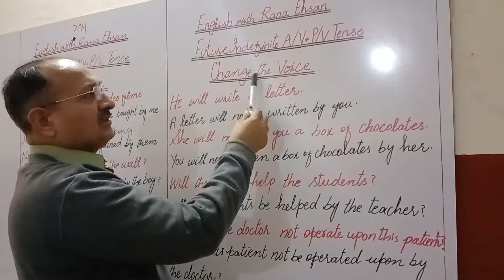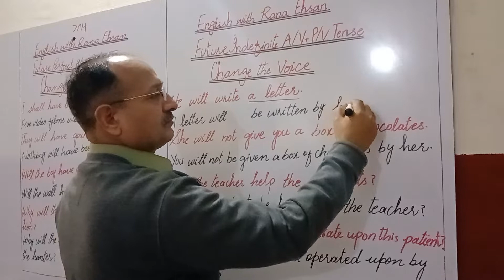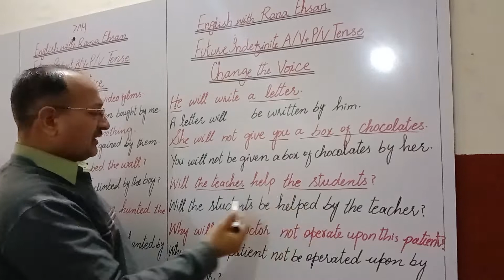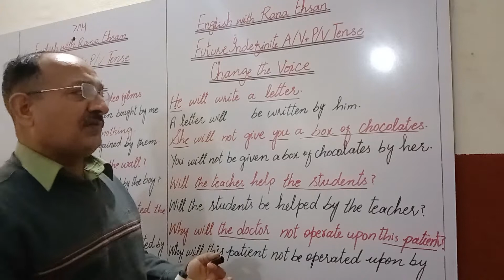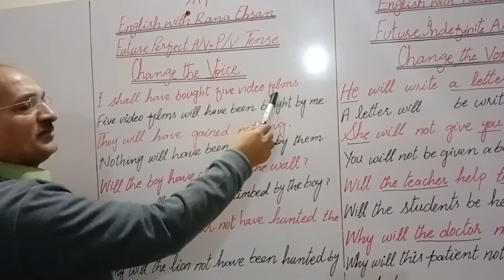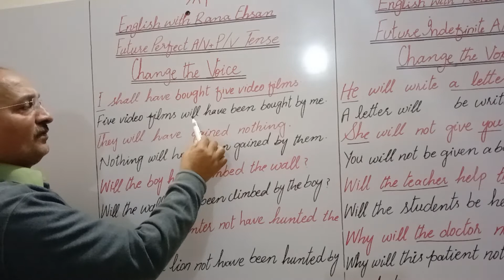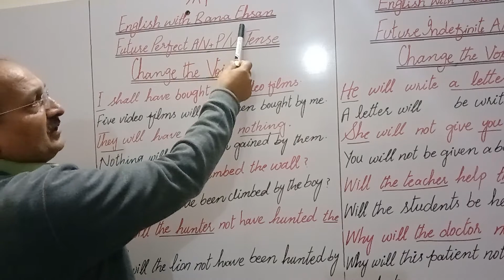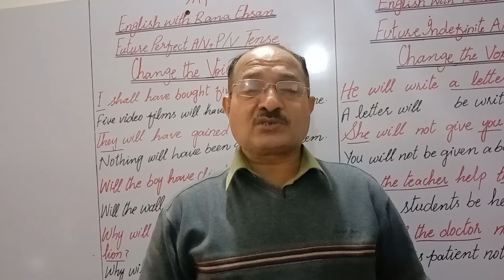Tenses Class (6th to B.A) Change the Voice (Future Indefinite And Future Perfect A/V+P/V Tense)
Easy way to learn Tenses with Sir Rana Ehsan for all classes